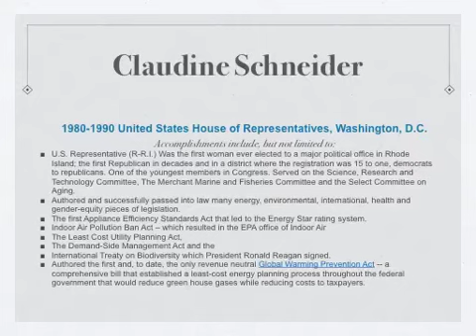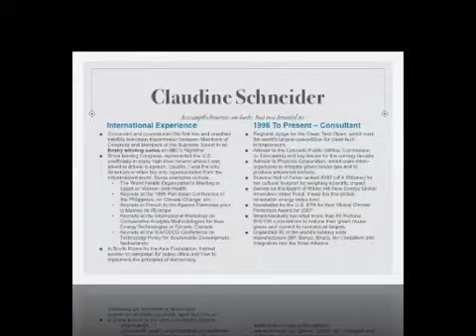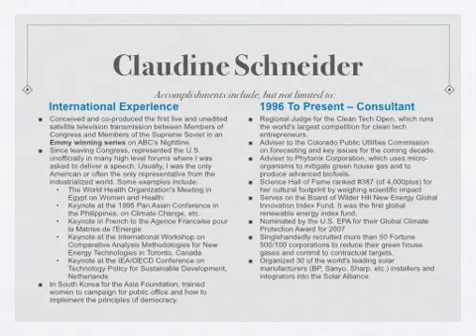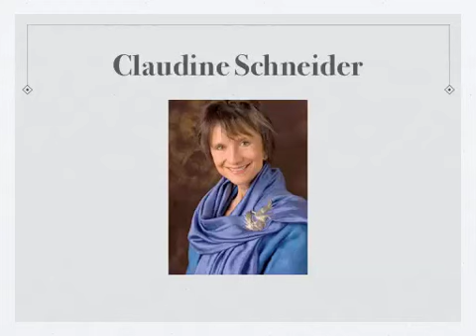Claudine Schneider Presentation to Moxie Exchange Movement Members on 25 October 2012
Claudine Schneider Presentation on "The is the Most important Election of Our Lifetime"